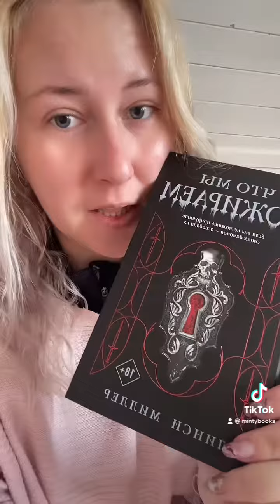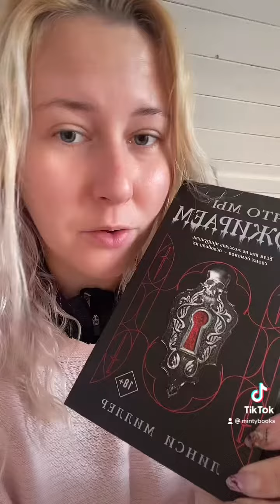Обзор Книги Что мы Пожираем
Добро пожаловать в💄 BEAUTY&BOOKS 📚!